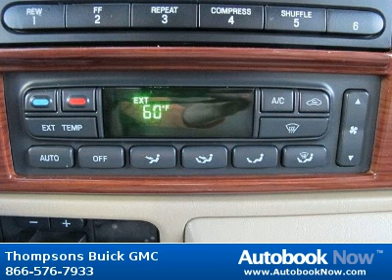2006 Ford F-250 Super Duty Lariat in Placerville CA for Sale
2006 Ford F-250 Super Duty Lariat
Stock #: G12090A
Price: $25,988
Miles: 74,270
Trim: Super Duty Lariat
Color: Medium Brown Metallic
Interior: Tan Lariat Leather
Transmission: Automatic
Drivetrain: 4WD